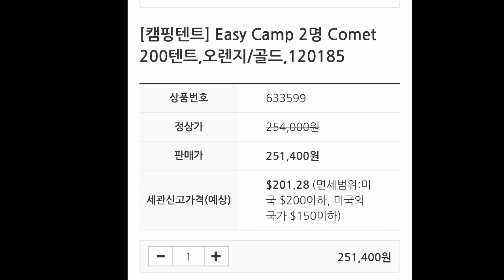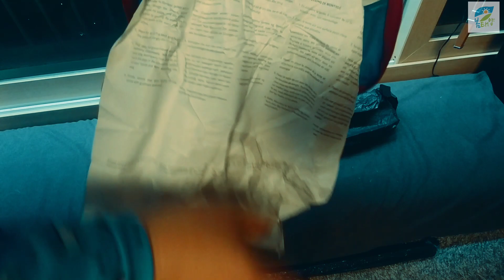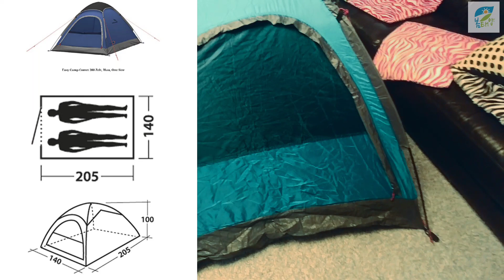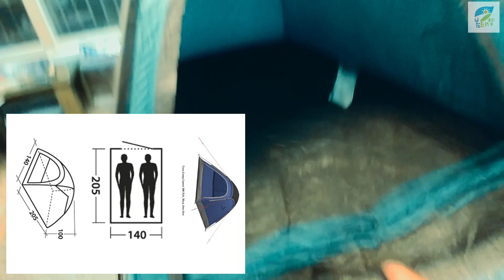백패킹 텐트 가성비 착한가격 쉘터로 이용가능 낚시텐트 캠핑용품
백패킹  집에서 굴러다니는 텐트
가격은 3만원대로 5년전에 구매했습니다
지금은 해외구매됩니다
최저가 8만원이네요